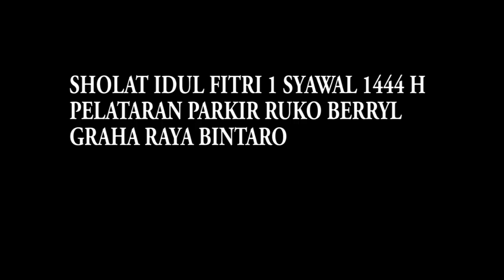Senyum Kemenangan di hari raya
SHOLAT IED DIANJURKAN UTK DILAKSANAKAN DI TEMPAT TERBUKA. LAPANGAN, PARKIRAN YG LUAS, HALAMAN MASJID ATAU HALAMAN GEDUNG BISA JADI LOKASI YG PAS.
SUDAH BEBERAPA KALI PARKIRAN RUKO BERRYL DI DEKAT PASAR SEGAR , GRAHA RAYA BINTARO JD LOKASI SHOLAT IED. JAMAAHNYA DATANG DARI BEBERAPA CLUSTER PERUMAHAN TERDEKAT. DAN SIAPAPUN YG BERMINAT SHOLAT DISINI
   SUASANA SEJUK PAGI DAN KETENANGAN MAMPU MENINGKATKAN KEKHUSUKAN SHOLAT.
DKM MASJID AS SALAAM  ADENA SELALU AKTIF JADI PANITYANYA. DIDUKUNG OLEH BEBERAPA MASJID DI CLUSTER SEKITAR .